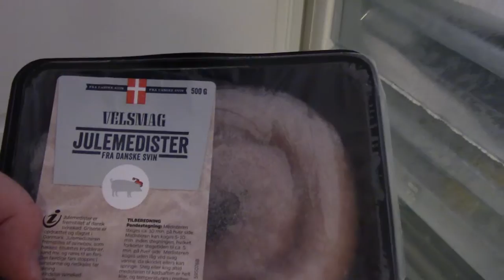MongoTV_673 - Fede Johns Julemad lille Juleaften 23.December 2015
SÅ er det Jul igen meget snart imorgen. Gamle fede John forlader sit lille hjem og drager ud i verden efter Julemad. Så blev det Jul igen hos gamle Fede John. God Jul 2015 !